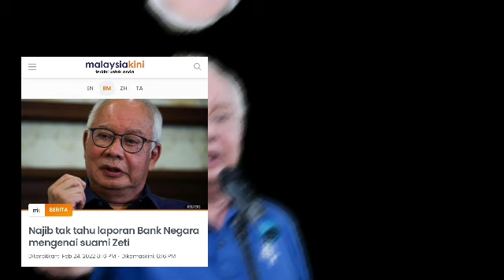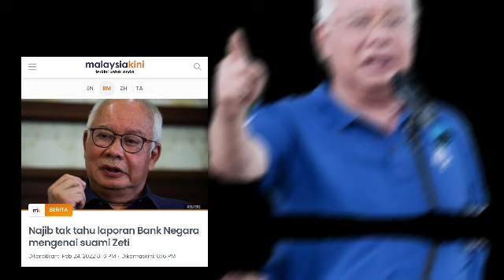NAJIB BERITAHU RAHSIANYA😅😅DIA BERITAHU DIA TAK TAHU. 😅😅Jadi apa yg bossku tahu??